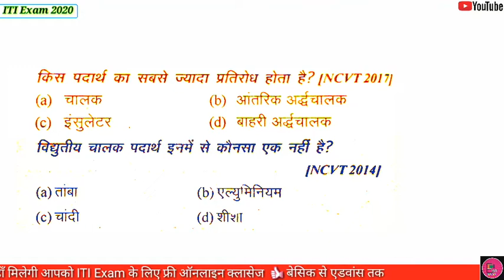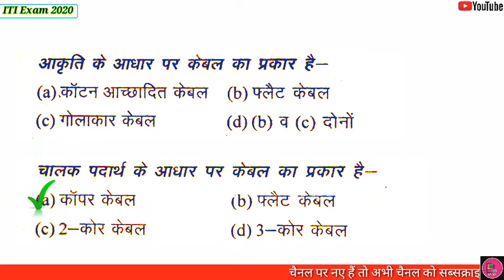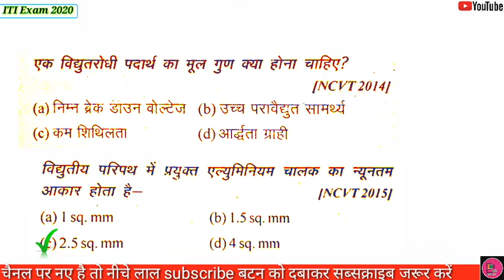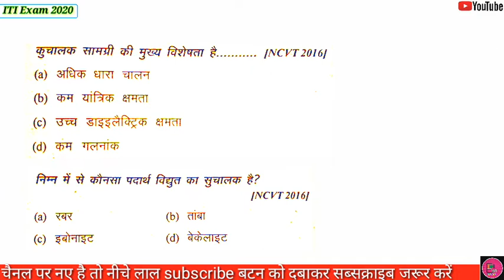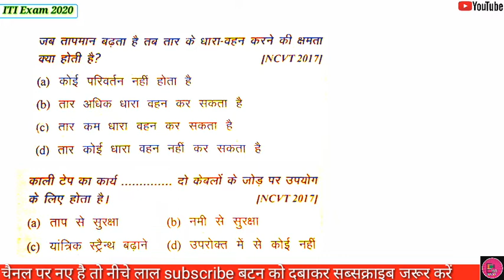ITI electrician theory in hindi|class 10|Ncvt iti 1st year exam 2020 electrician theory paper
ITI electrician theory in hindi|Ncvt iti 1st year exam 2020 electrician theory paper important q. class 10
ITI exam 2020ITI electrician theory in hindi|Ncvt iti 1st year exam 2020 electrician theory paper important q.
iti 1st year exam 2020 electrician theory paper important questions answers

iti 1st year exam theory paper important questions answers

iti 1st year exam drawing paper important questions answers

iti 1st year exam electrician theory model paper

iti 1st year exam electrician theory sample papers

iti 1st year exam electrician theory objective type mcq in Hindi

iti 1st year exam electrician theory paper objective questions answers

iti 1st year exam es model paper

iti 1st year exam es sample papers

iti 1st year exam es paper important questions answers

iti 1st year exam es paper objective question answer in Hindi
Ravish Saini: electrician theory 4th semester

electrician theory 2nd semester

iti electrician question answer

electrician theory wifistudy

iti questions paper 2020